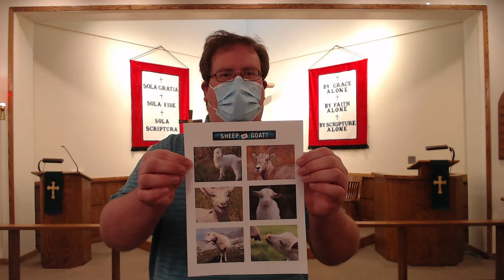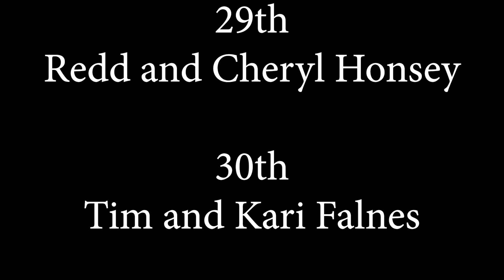22 November 2020 Eternal Hope Lutheran Church Re-Uplaod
22 November 2020
First Reading: Ezekiel 34:11-16, 20-24
Psalm: 95:1-7a

Offering: Please remember that the church still needs to operate and pay the bills.  Do not forget to give to the Lord even during this stressful time.  You can also contact the church office and have an automated offering set up.
=Members can use the donation envelopes that are pre-addressed and can be sealed and sent in.
=Non-members, and those without donation envelopes can mail any free will donations to the address below.

0:00 Prelude
3:10 Announcements
5: 16 Opening Hymn - LSB 512 "At the Name of Jesus"
9:11 Psalm 95:1-3a, 6-7
9:54 Confession & Absolution
11:30 Kyrie
12:30 Gloria in Excelsis
13:50 Salutation & Prayer of the Day
14:50 Old Testament Reading
17:15 Epistle Reading
18:37 Common Alleluia and Verse
18:48 Holy Gospel
21:16 The Apostles' Creed
25:30 Childrens' Message
28:00 Sermon
37:11 Prayer of the Church
39:42 Lord's Prayer
40:19 Benediction
40:42 Closing Hymn - LSB 525 "Crown Him with Many Crowns"
44:28 Birthdays and Anniversaries